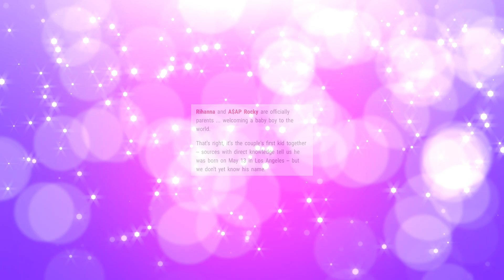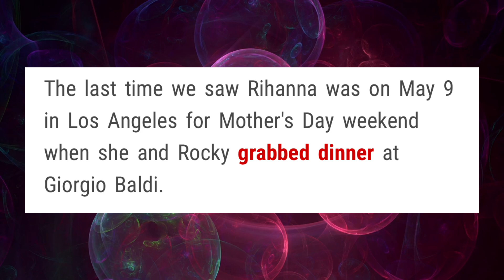Congratulations! Chris Brown Congratulates Rihanna and ASAP Rocky On The Birth Of Their Baby BOY!